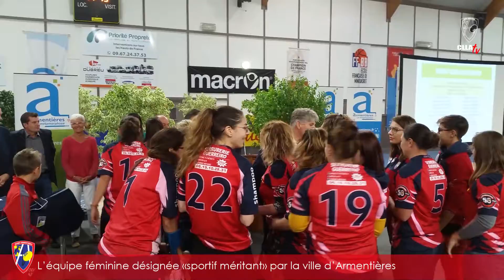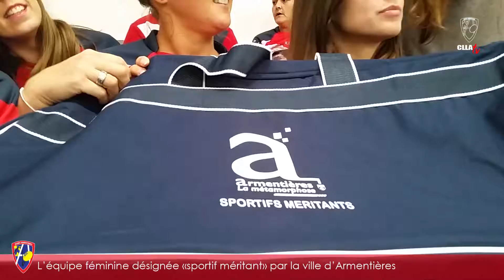Sportif méritant 2018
L'équipe féminine du CLLA mise à l'honneur par la ville d'Armentières